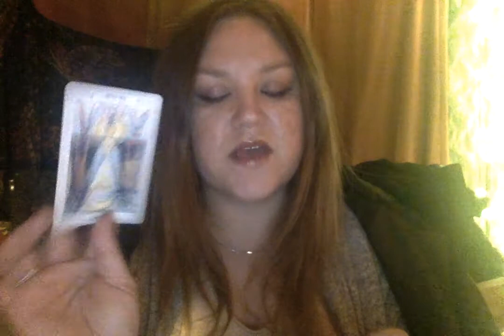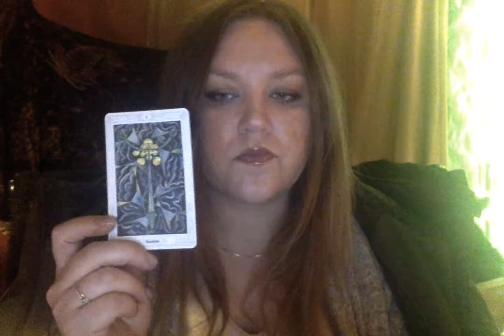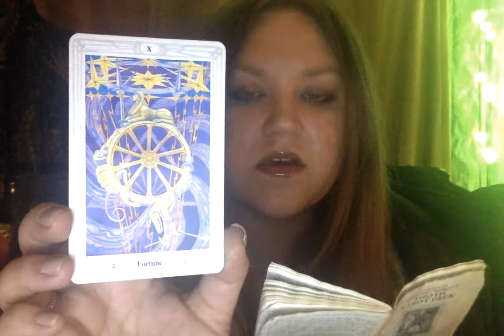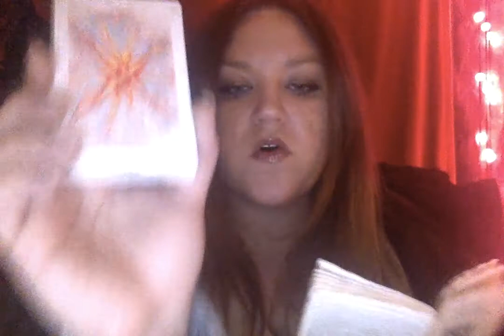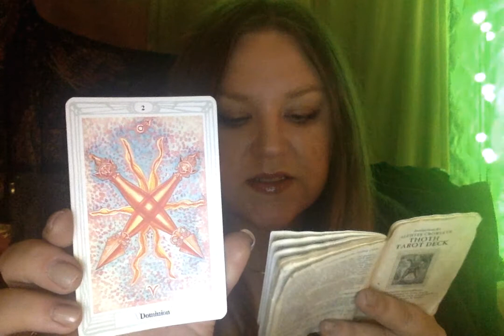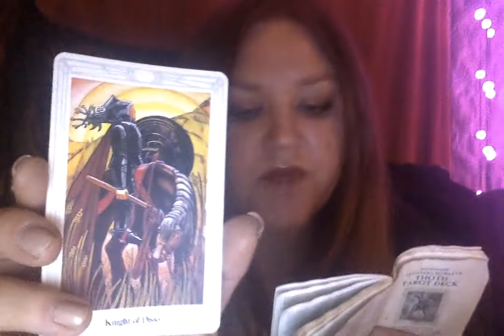TAROT TEACHING 17/CARDS FOR THE WEEKEND on 12 11 20 at 11 42 PM